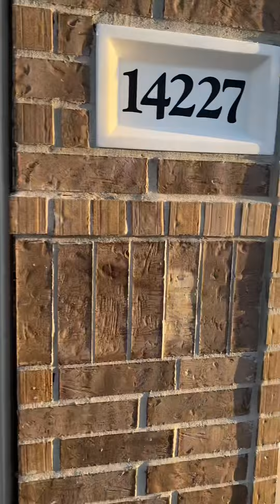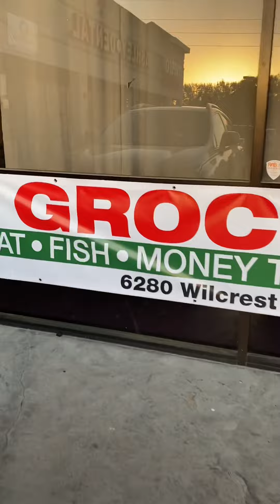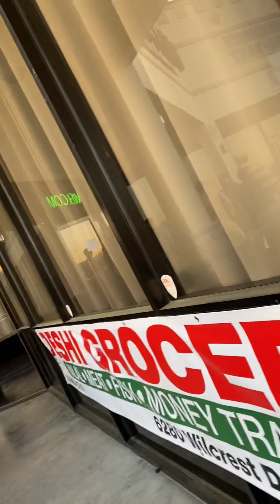Ifter at maharaja